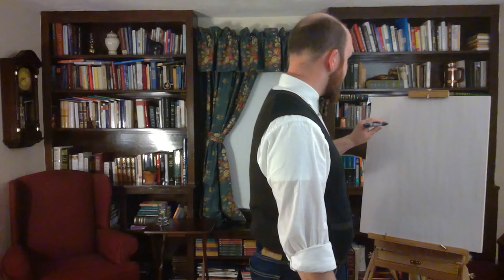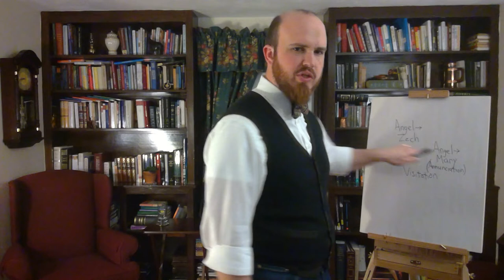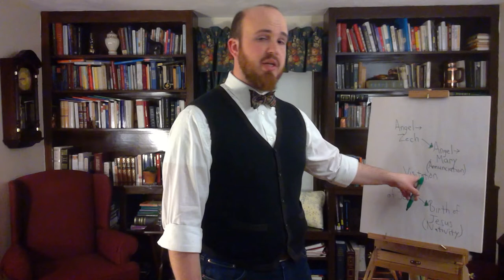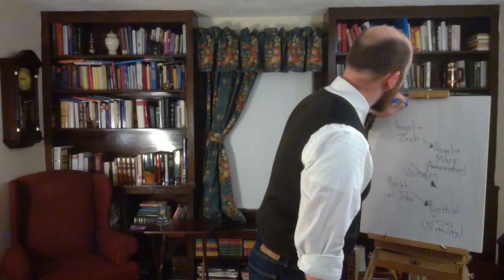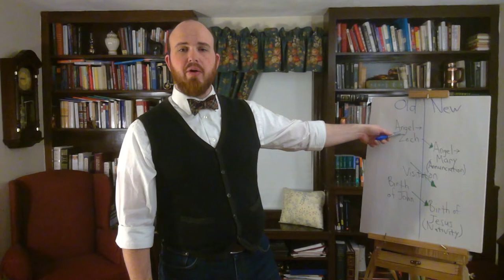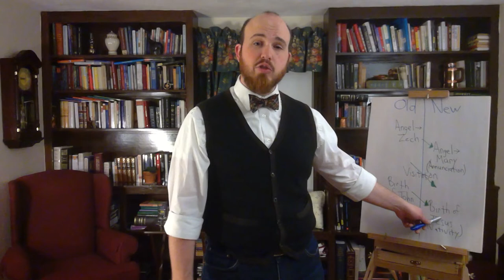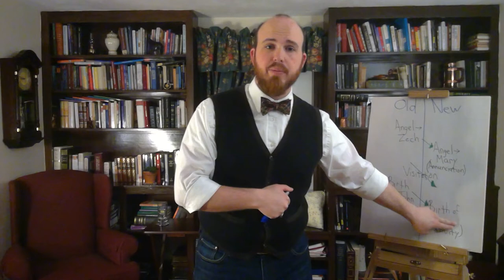FR#9 An Orderly Account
summary: coming soon...